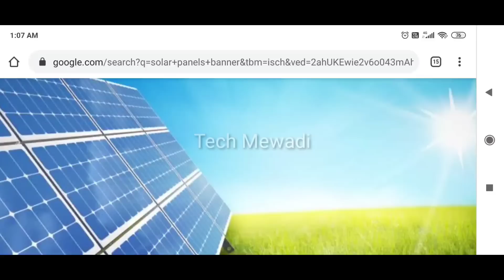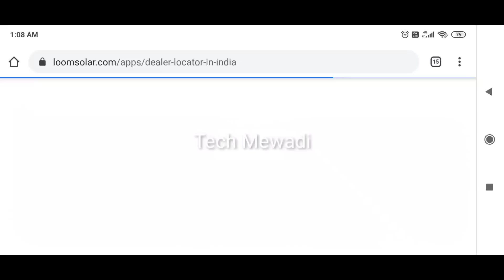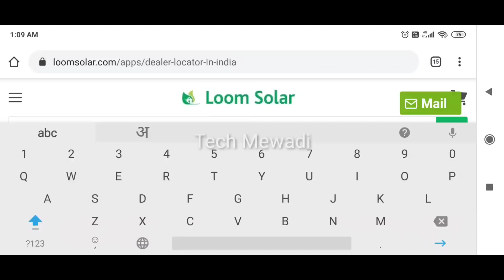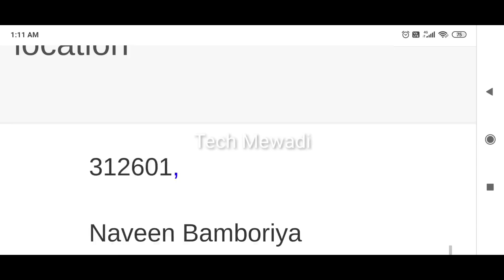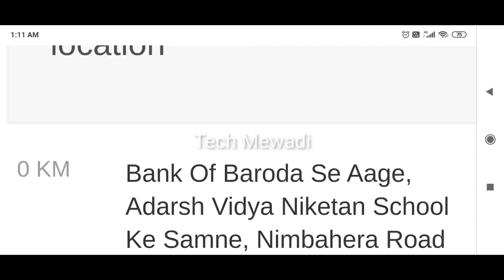अब मिलेगा हाथों हाथ loom solar का panel || Find Solar dealer distributor in India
Hello Welcome to Tech Mewadi Youtube Team

All Solar Panels & Solar Product

180 Watt Solar Panel Cost

180 Watt Solar Panel Cost

50 Watt Home Lighting System

Video Credit
Title                 :-    अब मिलेगा हाथों हाथ loom solar का panel || Find Solar dealer distributor in India  - Tech Mewari
Publisher         :- Tech Mewari
Special thanks :-
Editing               :- Tech Mewadi Team
Video Length    :-

In this video talking about following points
1.

solar distributor in Rajasthan
 solar distributor in Udaipur
 solar distributor in UP
 solar distributor in MP
 solar distributor in Bihar
 solar distributor in Agara
 solar dealer in india
 solar dealer in Udaipur
Loom solar dealer in chittorgarh
 solar dealer in bhilwara
Loom solar dealer in rajasthan